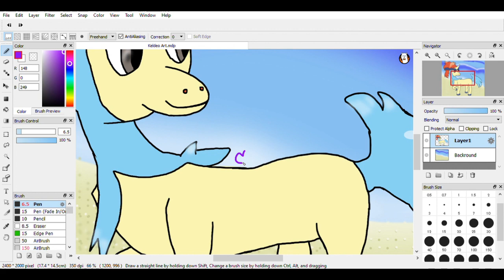Welcome To My Channel!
Nothing much, just an updated intro to my channel featuring a bunch of my own art and animations.